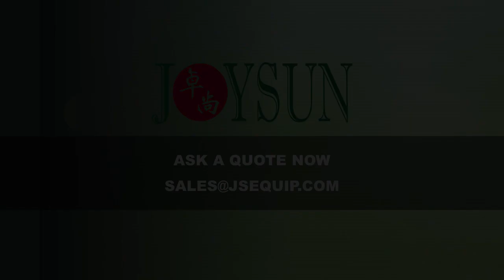Inspection machine for tablet, softgel, capsule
An inspection machine with magnify mirror and light up/down to light up the conveyor. The tablet, softgel and capsule rotate upon the roller and while moving forward to the discharge port. During the process, worker pick out the disqualified items one by one.

Joysun Pharma is a softgel encapsulation machine supplier& manufacturer engages in softgel production line business for years. We have a series of softgel encapsulators for buyers to choose from.  We provide buyers with a wide range of choices in softgel encapsulation machines, to meet different softgel manufacturing production needs of various users from the pharmaceutical, nutrient, and cosmetics industries. With decades of years of manufacturing and sales, we have overall five models of soft gel capsule machines to satisfy all kinds of production needs.

softgel encapsulation machine
softgel machine
softgel technology
softgel manufacturing
soft gel capsule machine
manufacturing of soft gelatin capsule
soft gelatin capsule filling machine
soft gelatin capsule machine
softgel encapsulation machine for sale
softgel manufacturing equipment
soft gelatin encapsulation machine
soft gel capsule filling machine
soft capsules manufacturing
soft gel capsule manufacturing machine

With more than 20 years of developing, testing, manufacturing, and customizing softgel capsules for customers and the market, we'd be able to provide soft gel capsule manufacturing machines to make various and flexible shapes, and with different filling quantities. The flexible design allows more options for gel capsule sizes, colors, and shapes. Our machine can use animal gelatin and veggie raw material as capsule shell material.

Softgel manufacturing equipment includes softgel machine, gelatin melting tank, softgel die roll, gelatin service tank, softgel tumble dryer, softgel drying tray, and softgel inspection table, softgel polisher, and sorting machine. With us, you can source all the above equipment at once. Saving your time and energy and you get our full support and good aftersales service.